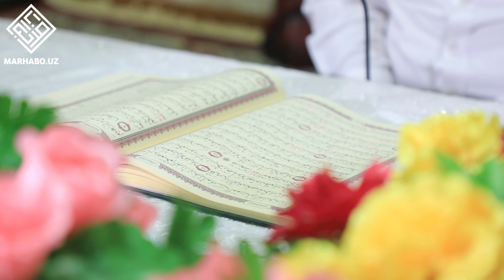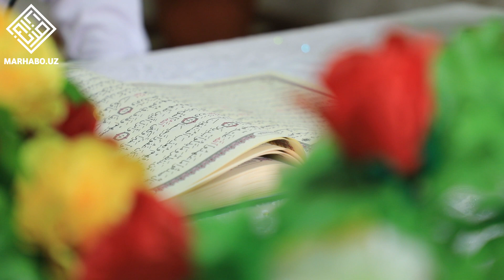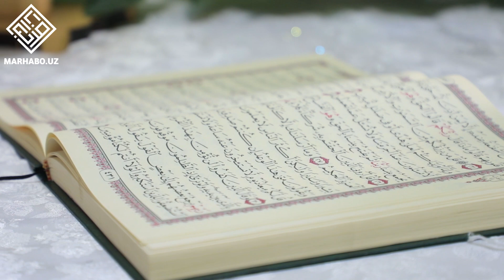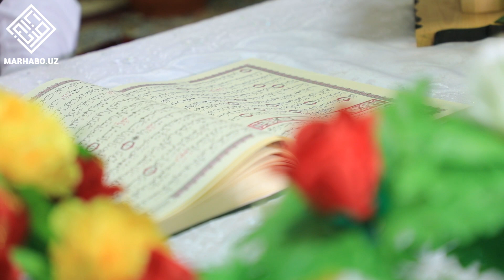22-пора Муҳаммад Иброҳим қори Аҳзоб сураси 1-оятидан Фотир сураси 45-оятигача тиловати